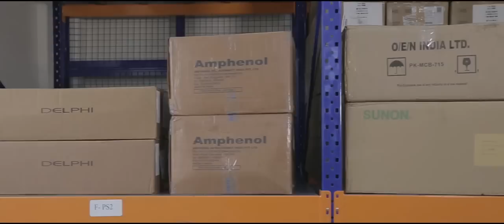Amar Radio Corporation (ARC) Corporate Video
Amar Radio Corporation (ARC), Bangalore distributes and markets electronic components all over India. Our ranges cover active and passive components which are used in a wide range of applications in the communication, industrial, medical,power, defence, green energy, automation, commercial and transport sectors. Started way back in 1968, we are well connected with various sectors and have established a comprehensive market coverage having representation in all the main cities.